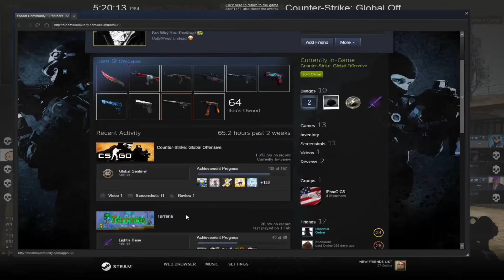CSGO Faceit - Placement Match 2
This time a little bit better in terms of lag. Teammates were very silly but serious. Again, let me know if you want to see more faceit matches.

Crosshair (Copy and Paste):
cl_crosshairsize 3.5;cl_crosshairgap -2;cl_crosshairthickness 1;cl_crosshairscale 2;cl_crosshairdot 0;cl_crosshair_drawoutline 0